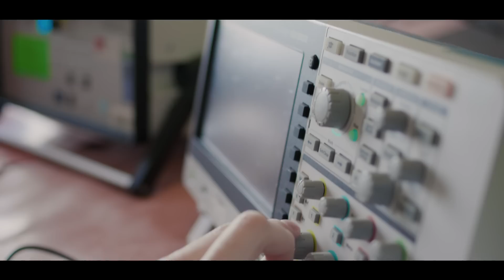Valmet Automotive and tomorrow’s mobility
Road traffic still accounts for one-fifth of CO2 emissions in the EU. That is why mobility must become more environmentally friendly. Finnish system supplier Valmet Automotive provides important solutions for electromobility. Find out how Valmet Automotive is setting new standards with its CO2-neutral produced battery systems, making it one of the leading companies in the automotive industry.